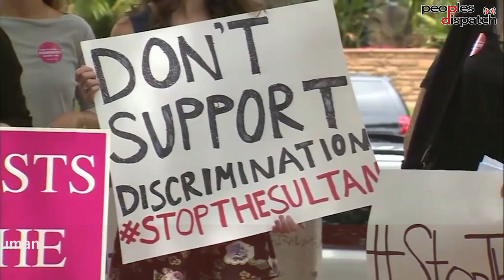Human rights groups condemns Brunei's new penal code as barbaric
Brunei’s new penal code, which imposes death penalty for gay sex, including by stoning has been condemned by human rights groups as barbaric. Under the new law, rape, adultery, sodomy and robbery can also be punished with capital punishment.